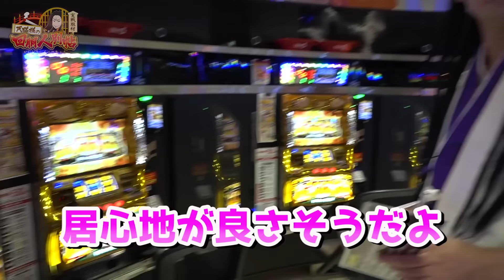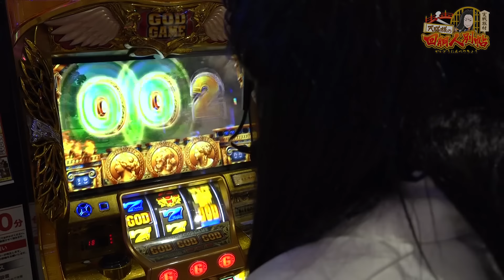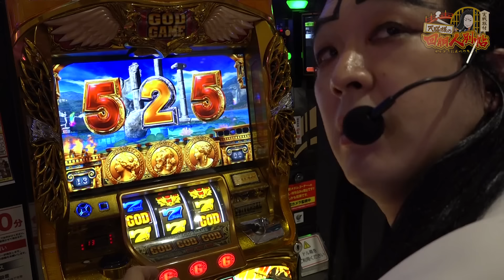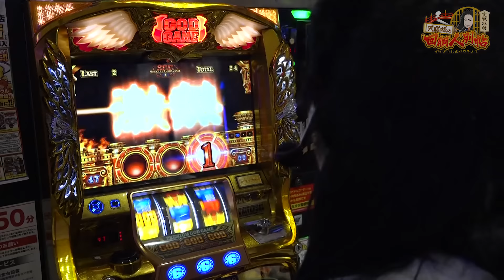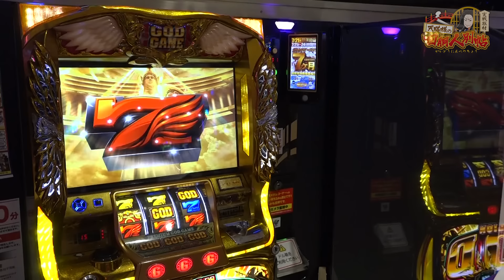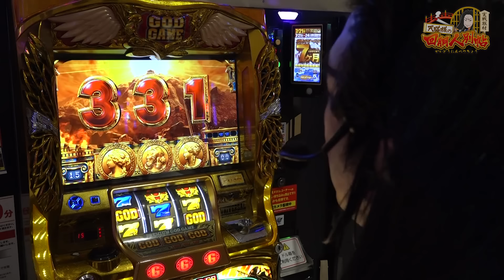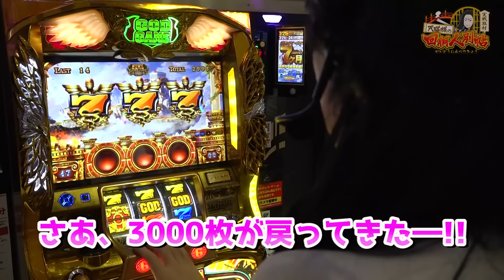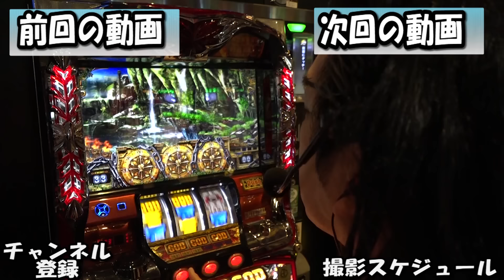ミリオンゴッド神々の凱旋で投資12枚やらかしました｜1GAME天膳様の回胴人別帖#13【パチスロ・スロット】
てつの逆でハーデスプロのヨースケが、今度はGOD凱旋で伝説を作りに行くそうです。
神の雷が世界を一変させます。

☆☆天膳様の回胴人別帖☆☆
人別帖に書かれた10個のミッション制覇を目指す企画。
天膳様は大負けせずにミッションをこなせるのか。
お題をとるか、収支をとるかは天膳様次第！

【撮影協力店】
デルパラ5飯能店

出演者：1GAME「ヨースケ(天膳様)」

【これまでの動画(シーズン2(11話～)】

蒼穹のファフナーでVバトル当てるまで帰らないやつ｜1GAME天膳様の回胴人別帖#12

ミリオンゴッド神々の凱旋でてつを超える｜1GAME天膳様の回胴人別帖#11